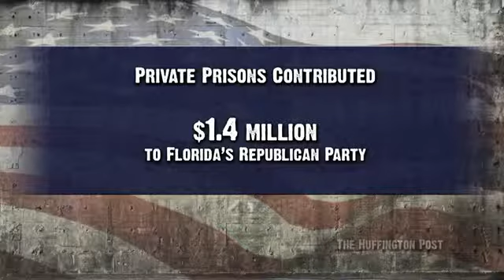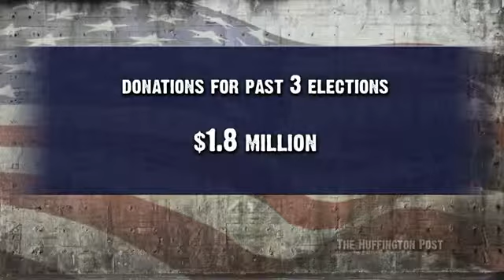Prison Privatization in Florida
Rick Scott's deal to sell out ALL of Florida's prisons could not pass the conservative, republican controlled, Florida Legislature.  Too bad for GEO and CCA.  Will they now "re-join" ALEC?